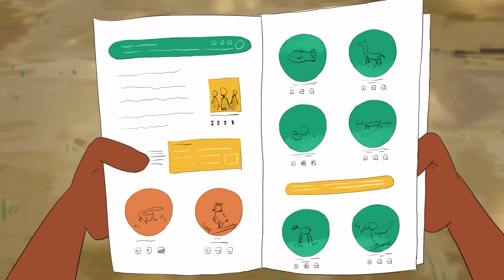Community rights and wildlife conservation - SWMProgramme approach (Swahili version)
This engaging animation tells the story of Leo, Alex and Barbara.

The story shows how the Sustainable Wildlife Management (SWM) Programme works hand-in-hand with Indigenous Peoples and local communities to improve food security and wildlife conservation.

The animation explains in a clear and visual way how we engage and involve local communities through the Free, Prior and Informed Consent process. The animation is being used by SWM field teams in their work with remote rural communities to improve understanding and involvement in the SWM FPIC approach.

For more information about the SWM Programme please The SWM Programme is an Organization of African, Caribbean and Pacific States initiative, co-funded by the European Union, the French Facility for Global Environment and the French Development Agency. It is being implemented by the Food and Agriculture Organization of the United Nations (FAO), the French Agricultural Research Centre for International Development (CIRAD), the Centre for International Forestry Research (CIFOR) and the Wildlife Conservation Society (WCS).